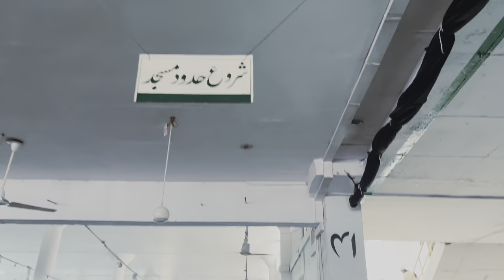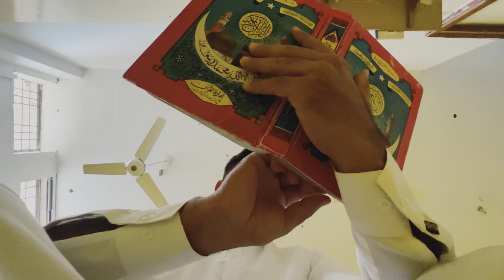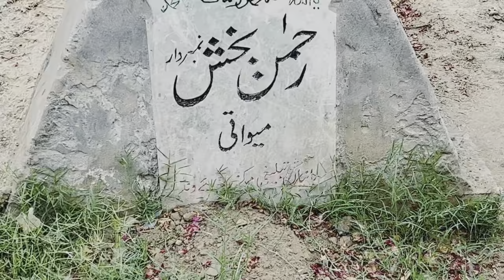Tableghi Markaz |Full Video Of Tablighi Markaz Raiwind | Atif kamal Vlog-138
1st Jumma of Ramadan in Tableghi Markaz Raiwind |Full Video Of Tablighi Markaz Raiwind | Atif kamal Vlog-138

This Vlogs is all about Raiwind Tablighi Markaz, I tried my best to give a General overview about the infrastructure of Raiwind markaz. Raiwind
Raiwind Markaz (in Punjabi مرکز رائےونڈ ) is a complex consisting of a main mosque, Islamic madrasa, and residential areas located in Raiwind city, near Lahore, Pakistan, and is the home of the Tablighi Jamaat in Pakistan. It attracts many people to its yearly gathering, including international visitors.
It is hosted in the Ijitimah Gah near to the Markaz (5 km from Markaz). It is among the biggest gatherings of Muslims in Pakistan in a single location. More than 2 million Muslims from Pakistan and all over the world come to this place, which is planned and managed by the Raiwind Markaz. Because of large number of people participating it is divided now into four parts, each year two parts and remaining two parts next year will be held, each part lasting three days, and on the last day Special Prayer is held. There is no restriction for foreigners to come to any part of the Raiwind Markaz Ijtima. Scholars of different countries are invited on these days.

The ijtema is for all sects of Muslims. The only purpose of this annual gathering is to make one ummah and to strongly believe in Allah (الله دی ذات نال سب کجھ ہوں دا یقین ) "Allah di zaat naal sub kujh hon da yaqqeen". The great Muslim scholars from India and Pakistan as well as from other parts of the Muslim world also deliver speeches. There is a separate place for foreigners who have a translator alongside them.
The setup of this institution is credited to Muhammad Abdul Wahab and his associates.

lots of  ❤️

Credits For Nasheeds I Use in my Vlogs to Muhammad Noman Khan Bhai @muhammadnomankhan